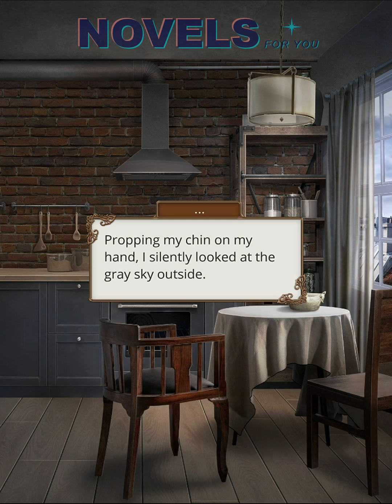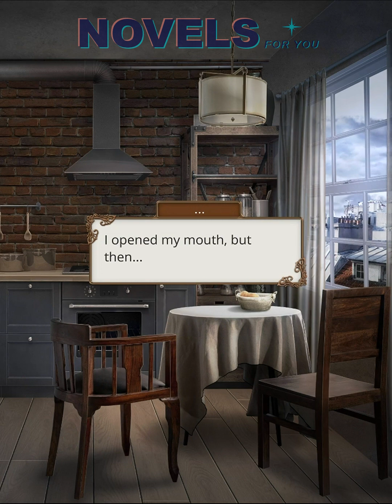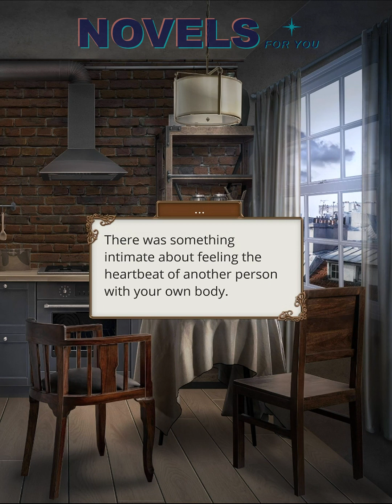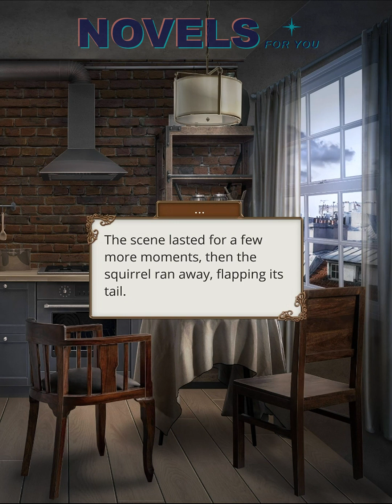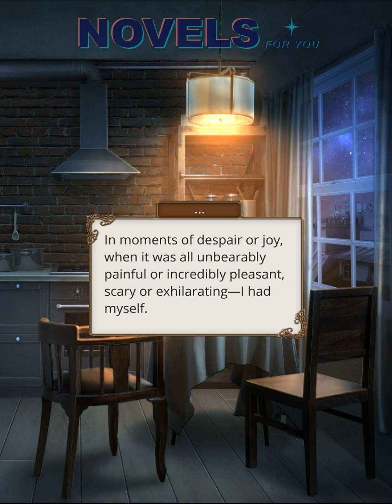THEODORA - Season 3 Episode 6 / Romance Club